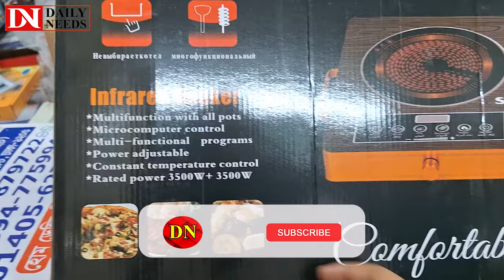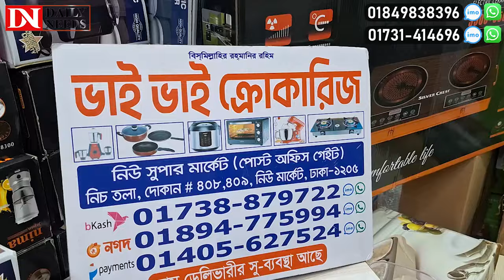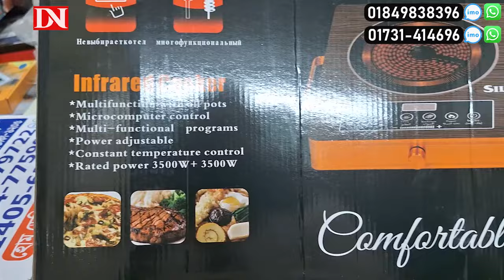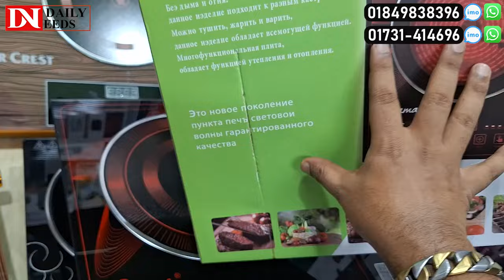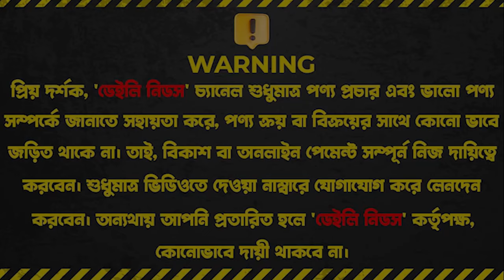চলে এসেছে রাশিয়ান ধামাকা ৩৫০০ ওয়ার্ড চুলা || inverter electric chulha price in Bangladesh 2024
ভাই ভাই ক্রোকারিজ
নিউ সুপার মার্কেট (পোস্ট অফিস গেইট)
নিচ তলা, দোকান# ৪০৮,৪০৯, নিউ মার্কেট, ঢাকা - ১২০৫

☘Allah Hafez☘